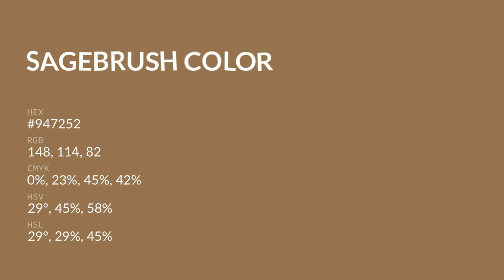Sagebrush color #947252 hex color - Brown color - Cool color 947252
What color is Sagebrush ? #947252 hex color - Brown color - Cool color 947252

Hex #947252 Color Code is also known as Sagebrush color.